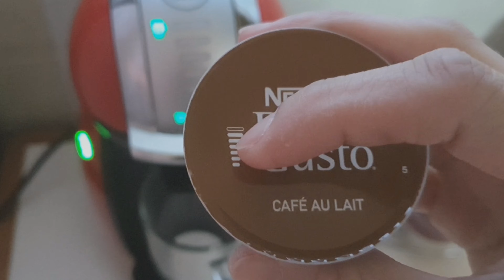How to use DOLCE GUSTO COFFE maker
Lets learn how to use DOLCE GUSTO Coffee Maker.